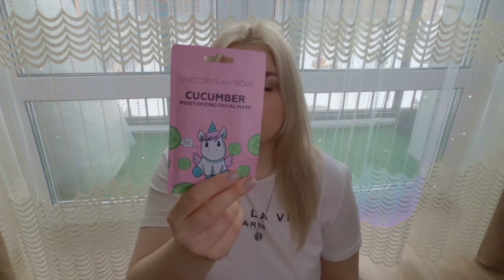Бюджетная косметика на 8 МАРТА или ГЛОБАЛЬНОЕ повышение ЦЕН?!😱Цены в Золотом Яблоке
В этом видео я покажу свою закупку в магазине ЗОЛОТОЕ ЯБЛОКО по СТАРЫМ ЦЕНАМ! А также посмотрим стоимость товаров из видео НА ДАННЫЙ МОМЕТ - это ШОК!
Но все таки я предлагаю оставаться на позитиве, С 8 МАРТА, ДОРОГИЕ МОИ ПОДПИСЧИЦЫ! 💖